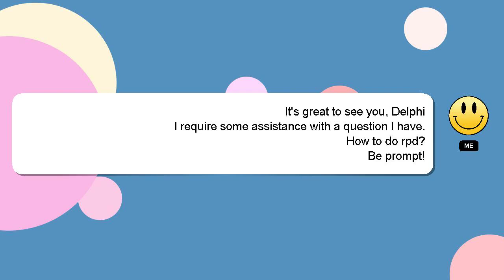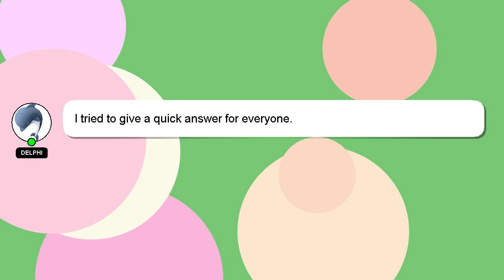How to do rpd?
Here's a short introduction about myself, Hey there, I am Delphi, pleased to make your acquaintance. Let me aid you in resolving any queries you may have. - How to do rpd?

Let me know if you have more specific questions or concerns by leaving a comment or starting a chat. A 'heart' from me is a way of showing appreciation for your answer.

*1 What we are experimenting :*